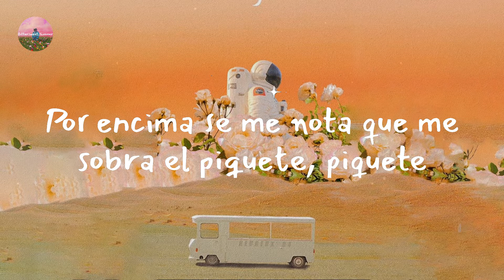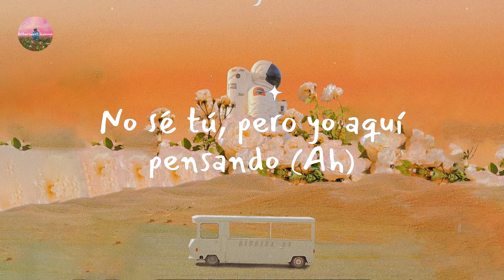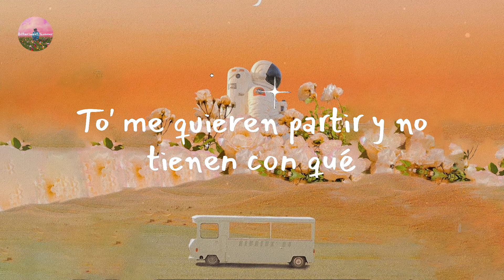Karol G - BICHOTA (Letra Lyrics)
Lyrics BICHOTA:

Roncan, pero no pueden
Un comentary fuera 'e lugari
Pero se rumora por ahí que ere' preco'
Roncan (Perreando)
Tra, tra (Ah)
Papi, papi
O-O-Ovy On The Drums
Papi, papi